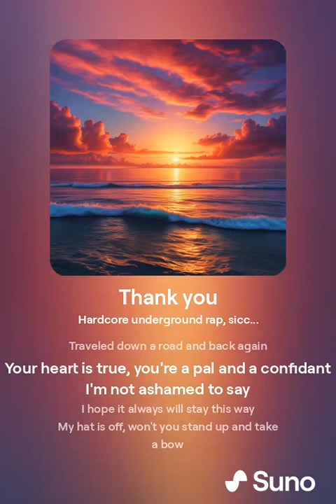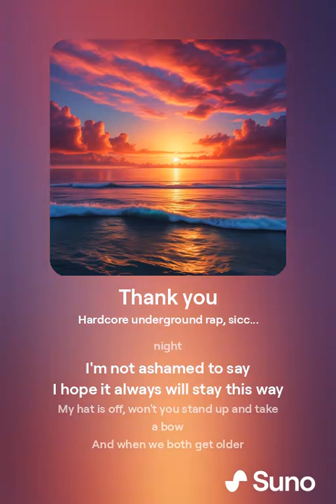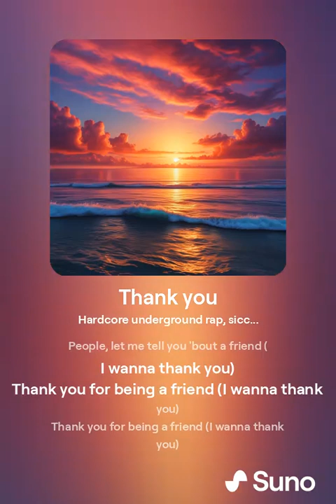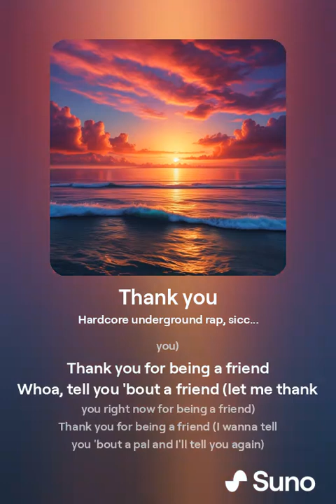August 15, 2024